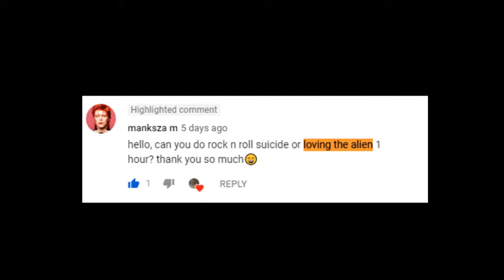David Bowie - Loving The Alien 1 hour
This is a 1 hour loop of David Bowie's "Loving The Alien."

If you have any songs you would like a 1 hour version of, you can comment it below!